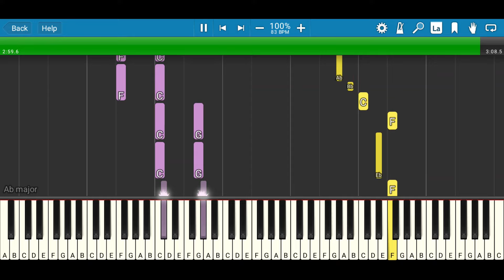[Sheet] MeloMance - Love, Maybe (사랑인가 봐)| Piano Tutorial | Business Proposal 사내 맞선 OST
Feel free to use my cover but please credit me (channel name and link) for the use of my instrumental.